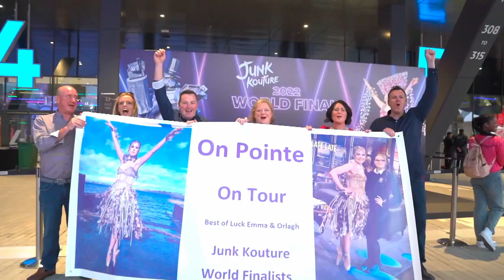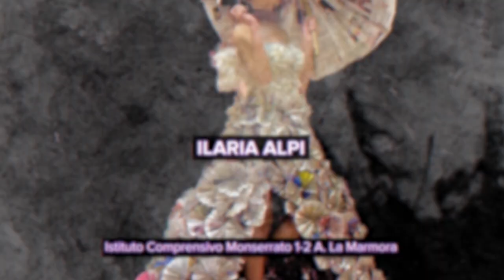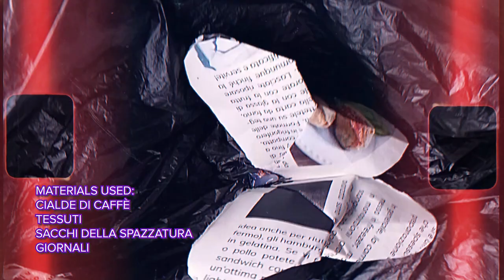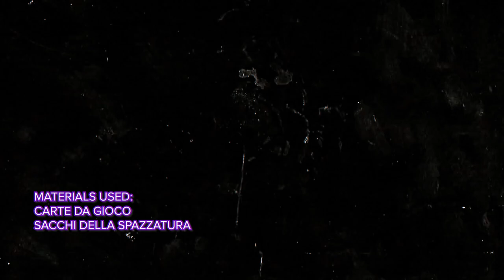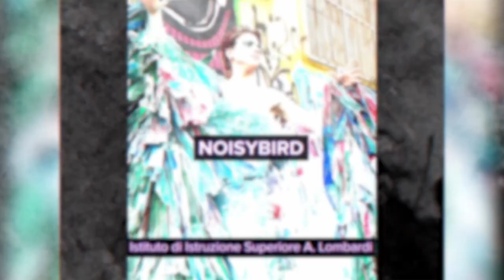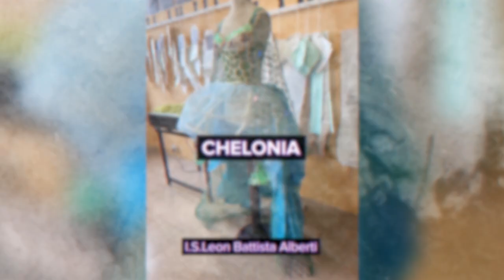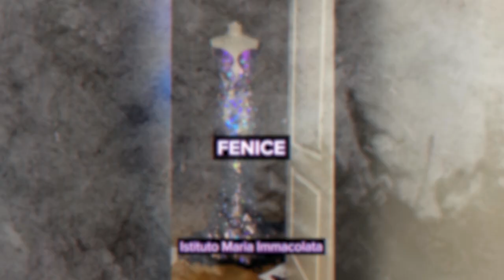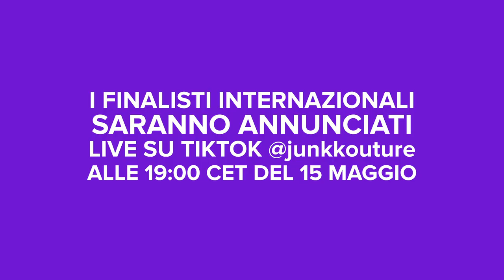Milan City Final 2023 | Junk Kouture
Welcome back to the Junk Kouture City Finals!

This evening we're heading to Milan to explore the explosion of creativity our finalists have to offer! Back for another year on the Junk Kouture judging panel, we hear from the fashion expert himself, Fabio Piras [Course Director - MA Fashion, Central Saint Martins].

Tonight's presenters Seán Treacy and Gaia Gregori take a look at our Milan City Finalists' designs ahead of the anticipated World Final announcement on Monday the 15th of May, live on @junkkouture TikTok at 6pm GMT (7pm Milan time).

Make sure to set your reminders - because the 10 designs from 10 schools across tonight’s line up will be announced alongside fifty other finalists from Paris, Abu Dhabi, Dublin, London and New York. Who will be strutting their stuff on the catwalk in Ovo Arena Wembley on October 12th at the Junk Kouture World Final?

Tune in on Monday to find out!

Bentornati alle Junk Kouture City Finals!

Questa sera saremo a Milano per toccare con mano la creatività dei nostri finalisti! Tornato per un altro anno nella giuria di Junk Kouture, sentiamo l'esperto di moda in persona, Fabio Piras [Course Director - MA Fashion, Central Saint Martins].

 I presentatori di stasera, Sean Treacye Gaia Gregori, danno un’occhiata ai progetti dei finalisti di Milano in vista DELL’ ANNUNCIO dell finale internazionale di lunedì 15 maggio, in diretta su @junkkoutire TikTok alle 19.00 CET

Assicuratevi di impostare i vostri promemoria, perché i 10 progetti delle 10 scuole presenti stasera che parteciperanno alla finale internazionale, saranno annunciati insieme ad altri cinquanta finalisti provenienti da Parigi, Abu Dhabi, Dublino, Londra e New York.

Chi sfilerà sulla passerella della Ovo Arena di Wembley il 12 ottobre in occasione della Junk Kouture World Final? Sintonizzatevi lunedì per scoprirlo!